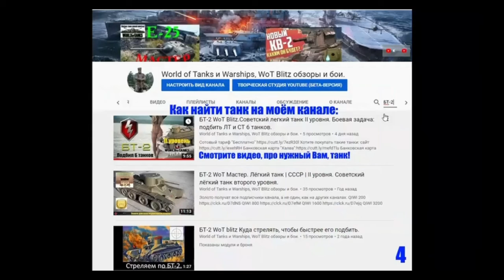Бой в режиме "Гравитация" на легком танке Vickers Cruiser IX уровня. WoT Blitz